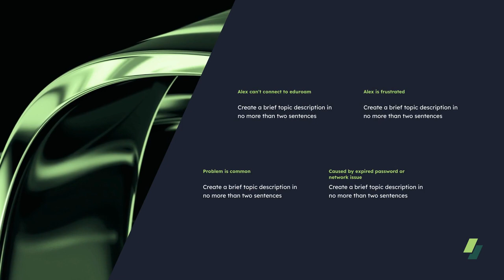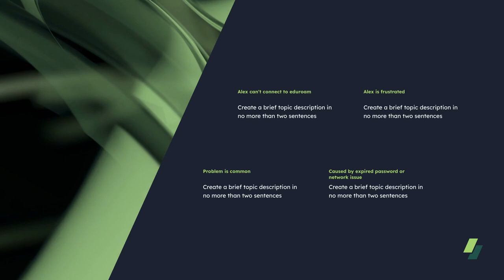Eduroam iPhone Setup Guide: Seamless Wi-Fi Connectivity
Learn how to easily set up Eduroam on your iPhone in this step-by-step tutorial. Eduroam is a secure and convenient Wi-Fi network for students, faculty, and staff at educational institutions worldwide. With our comprehensive guide, you'll have your iPhone connected to Eduroam in no time, ensuring uninterrupted internet access on campus.